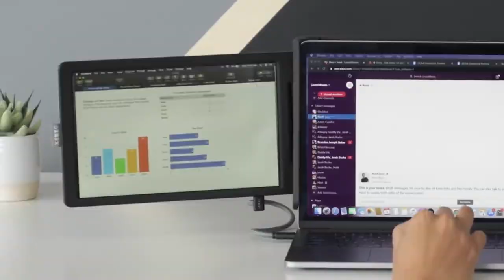Three screens, why not? Changing the way your work: Alex Levine from Xebec on the Tri-Screen 2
The way people work, travel and just exist in general is forever changed after the COVID-19 pandemic. Alex Levine, CEO of Xebec has created a unique technical advantage for people from all walks of life with the Xebec Tri-Screen 2 (a snap-on dual screen monitor for your laptop). The story behind the product is amazing. Learn how you can multitask on the go with this life-hacking product straight from the CEO himself on Dope Interviews.